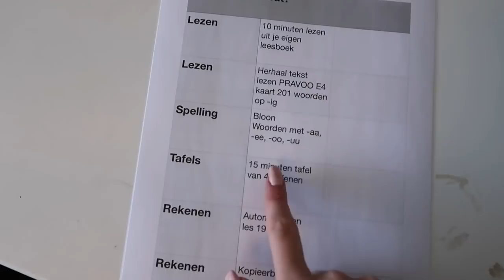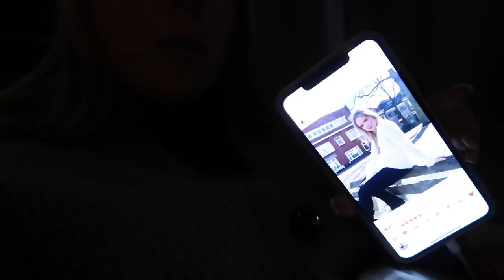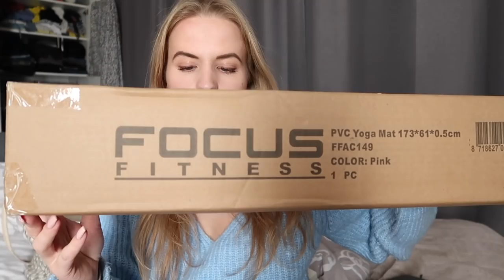Pakketjes & wandelen ❥ WEEKVLOG | Janette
Hey lieverds, weer een nieuwe weekvlog. Deze weekvlog zit ik natuurlijk de hele week thuis... Ik probeer wel nog een beetje leuke dingen te doen. Ik moet weer les geven en ook ontvang ik een paar leuke pakketjes. Ook gebruik ik deze week een nieuwe app en ben ik veel ga wandelen. Veel kijk plezier!